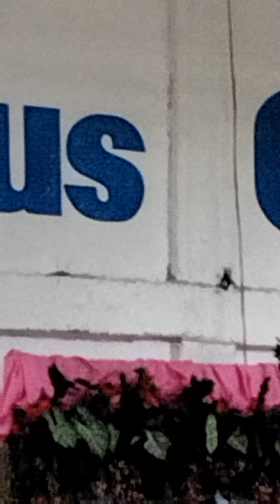Special Vows to your love ones